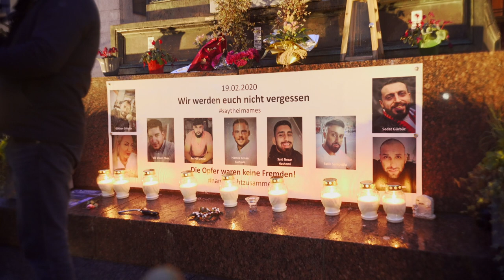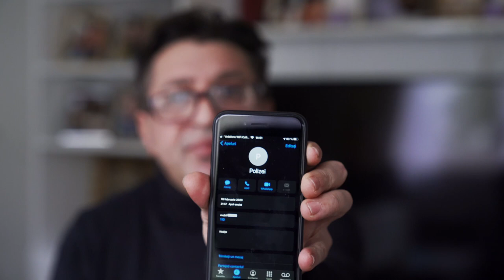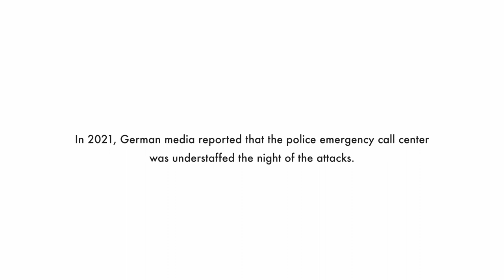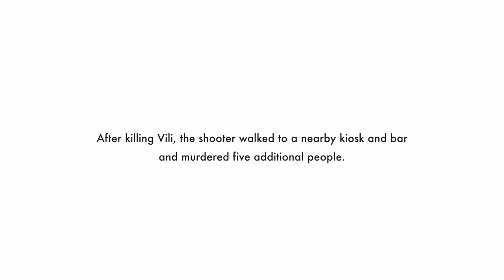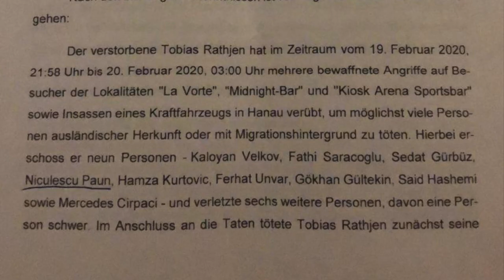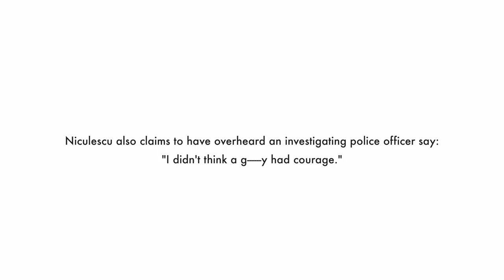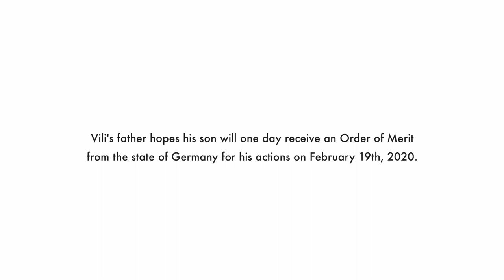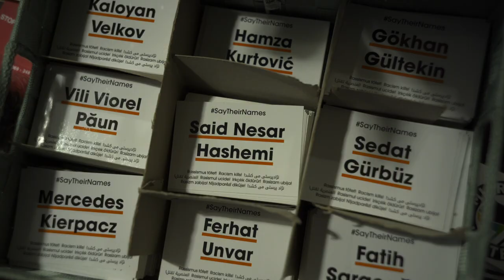The Story of Vili Viorel Păun - The Hanau Hero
On February 19th, 2020 a right-wing extremist murdered nine young people in the city of Hanau, Germany. Vili Viorel Păun was one of the victims. This short documentary tells the story of how Vili's father pieced together the events that led to his son's murder, using eye witness statements and police reports. What he came to realize was that Vili actively followed after the shooter with the hope of stopping the murderer.

Invisible Pictures Germany is based in Frankfurt, Germany.